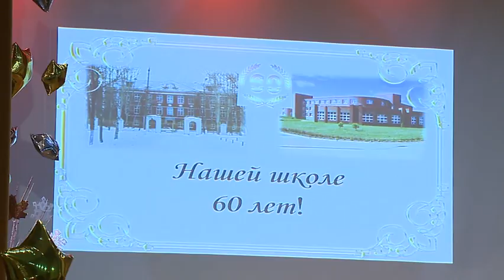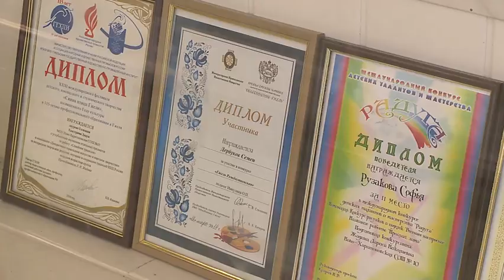12 3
Когда из ста выпускников, более девяносто человек посупают в высшие учебные заведения-это отличный результат. Речь идет о Новохаритоновской школе. Дата ее основания - 1995 год. На юбилейное торжество отправилась наша съемочная группа.